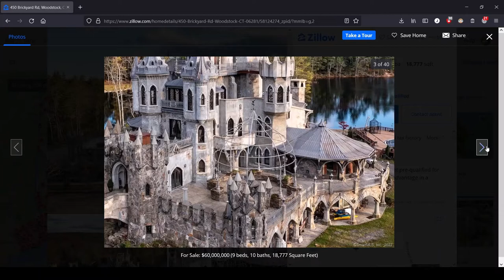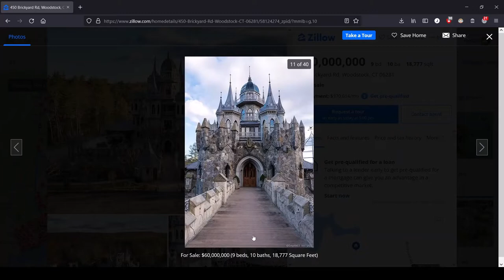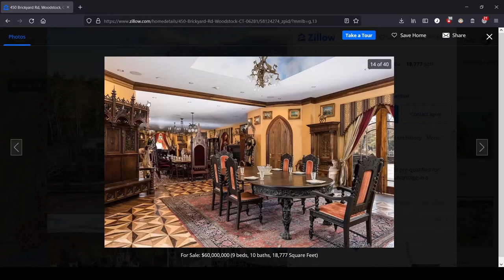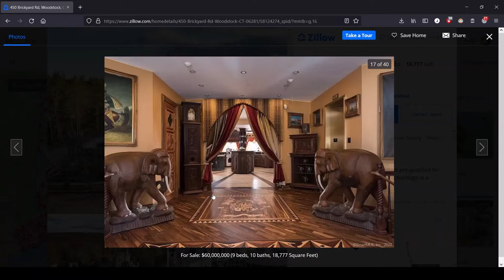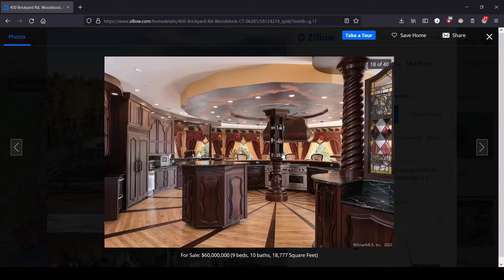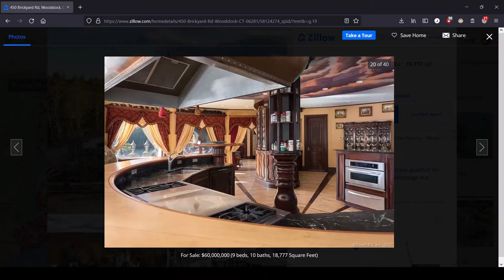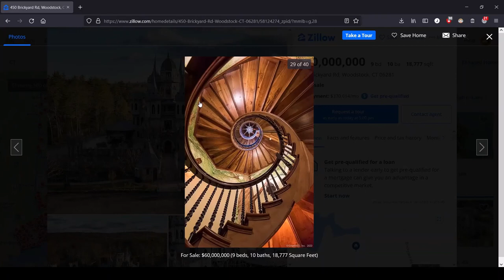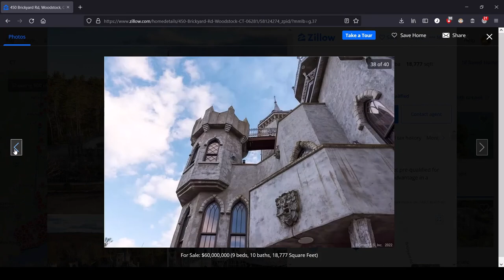Connecticut: the Most Expensive House for Sale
It's an ACTUAL CASTLE.